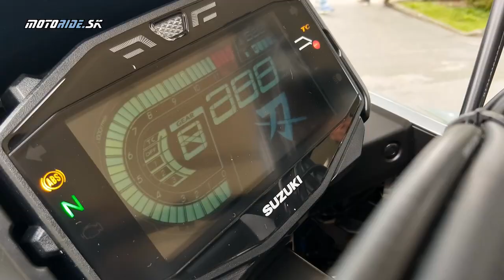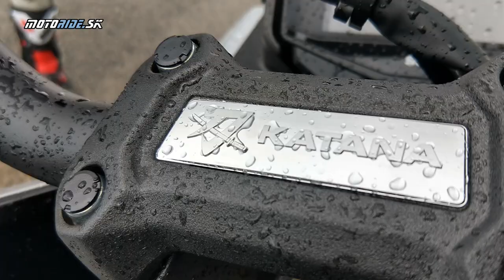Suzuki Katana 1000 2019 - parádne nabrúsená japonská čepeľ - motoride.sk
V roku 1981 sa Katana zrodila ako najrýchlejší sériovo vyrábaný bike a teraz Suzuki prináša nabrúsený 150-koňový naháč s modernou technikou a nezameniteľným dizajnom ikonickej Katany. My sme ju boli vyskúšať v Chorvátsku.

Kamera: janciii